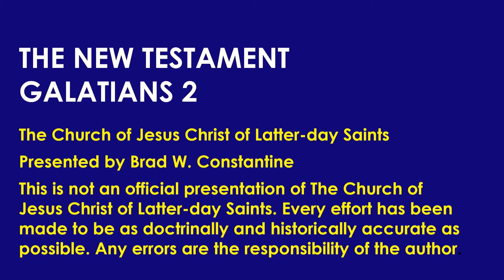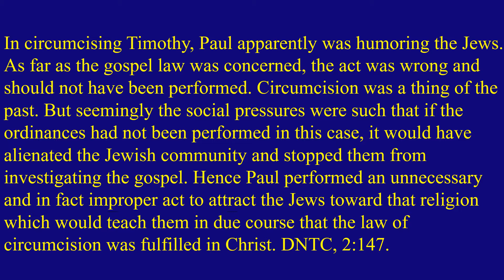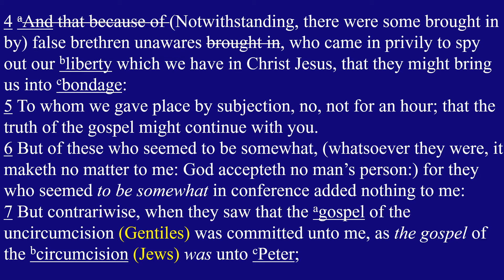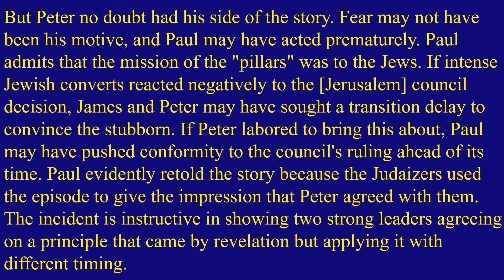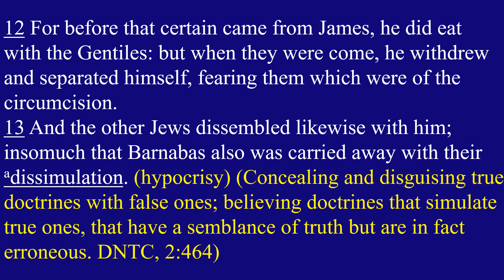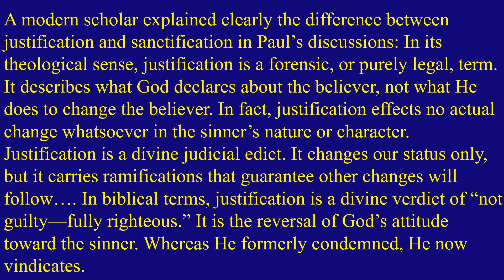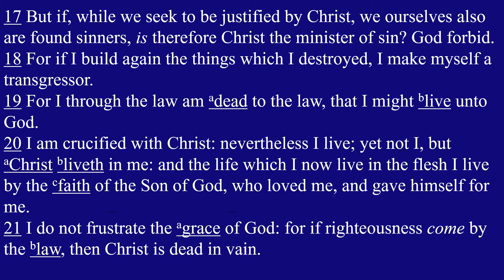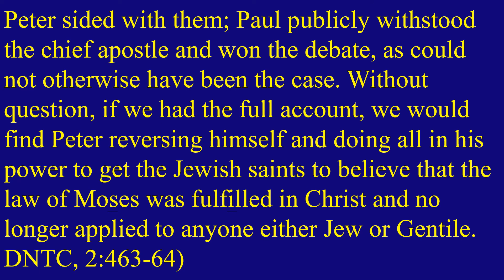Come Follow Me New Testament Lesson 38 Galatians 2